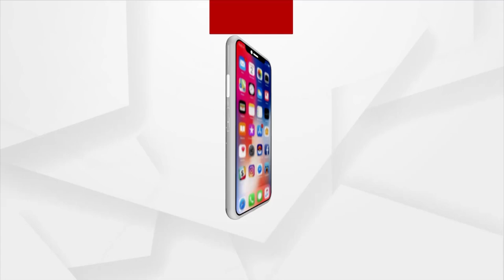Odisha BJP Mohila Morcha Vice President Sabita Nanda Felicitated In Sambalpur